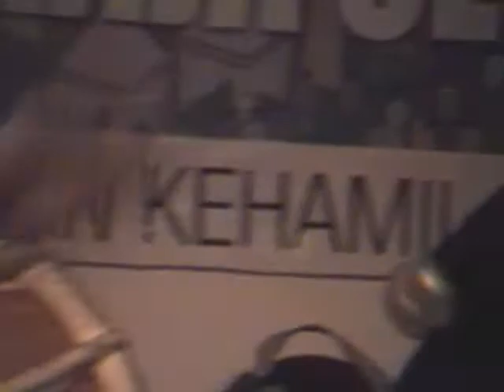Ciaaattt...Live band Performance (Made Agus Wardana)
Performed by Sesetan Band,
Bali, July 2008.